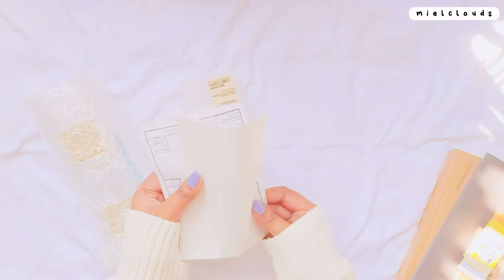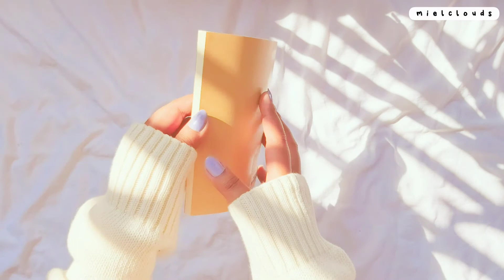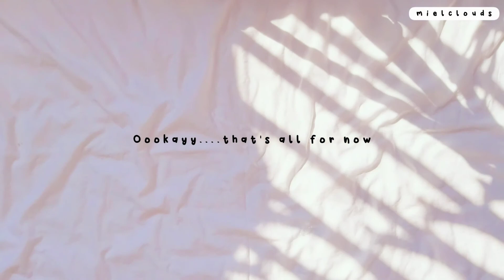Unbox With Me / MUJI STATIONARY HAUL / chill with me / a lil muji haul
Hi fluffies. hope you all are healthy and safe.
In this video I will show you my muji stationary haul.as you all know in this pandemic situation we aren't allowed to go out too much so I had to brought all of them at online.Also Muji Stores are pretty far from where I live and there's not many of them too.
 I hope you enjoy this video.I usually like to make this chill with me kind of video.
So sit back or lay back I guess and don't forget to grab your fav drink to drink while you're watching this.

musics in this video::

Smile by prod. chibi

This my own work.
Copy or Stealing is HIGHLY RESTRICTED
If then I will take farther action.